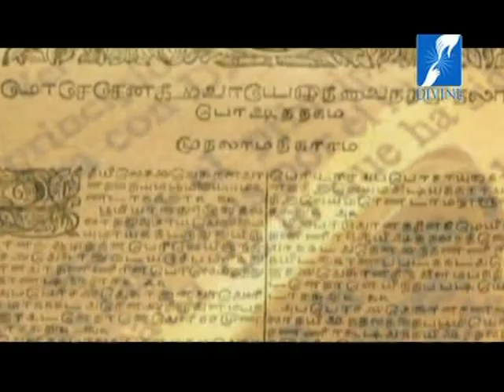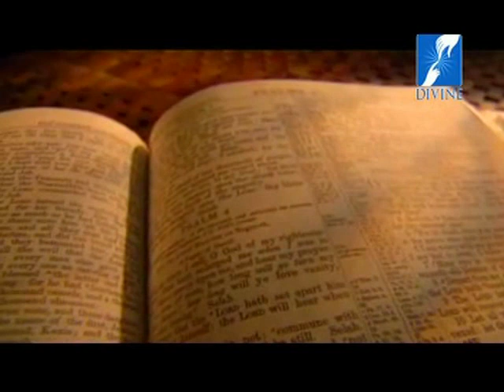Vachanopasana - Episode 4 (Fr. Mathew Vellanikkal).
Vachanopasana Bible scholars unravel the deep mysteries and great wealth in the Holy Scriptures from the Old through the New Testaments.